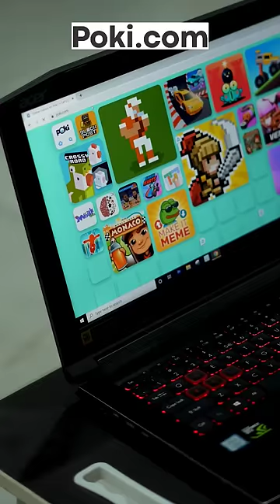Rocky గాడితో మాములుగా ఉండదు 😎